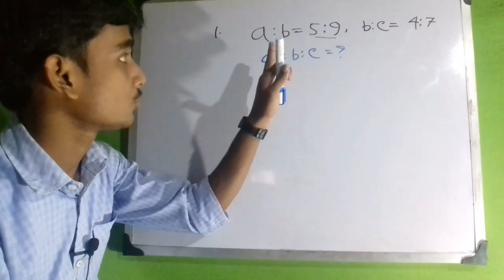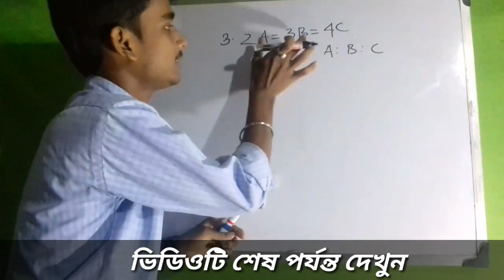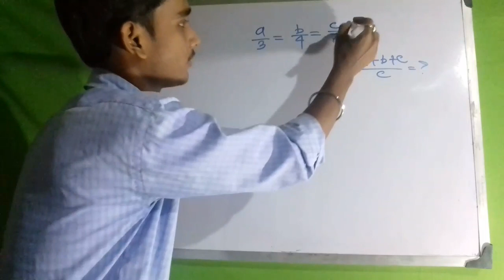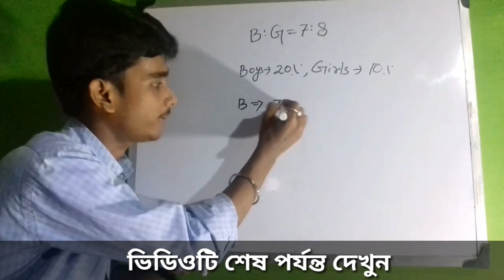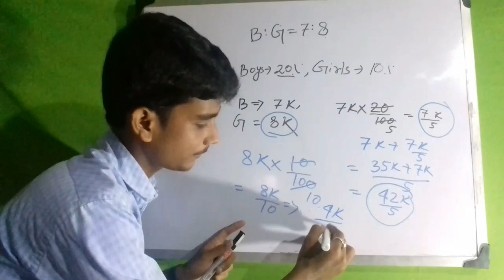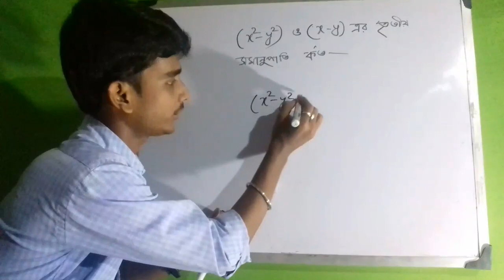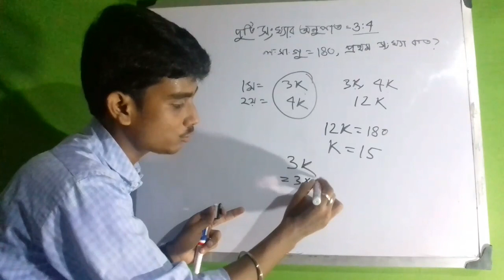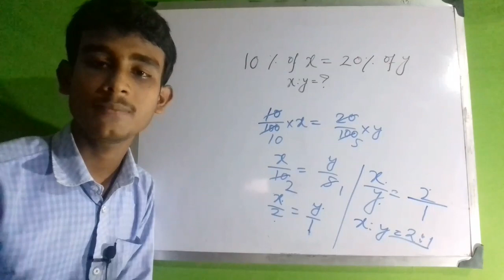অনুপাত ও সমানুপাত- এর কয়েকটি গুরুত্বপূর্ণ অঙ্ক|Ratio and Proportion | Math Tricks Group d,Postman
অনুপাত ও সমানুপাত- এর কয়েকটি গুরুত্বপূর্ণ অঙ্ক | Ratio and Proportion | Math Tricks | Railway Group-D, Postman Mailguard, Food SI
বিস্তারিত জানতে হলে ভিডিওটি শুরু থেকে শেষ পর্যন্ত দেখুন।

😀Follo us Socially😀